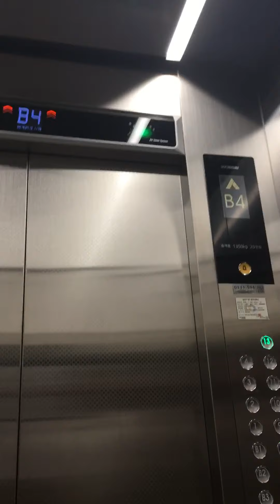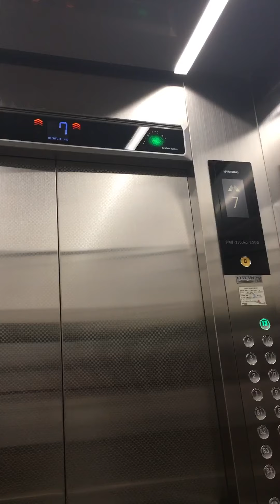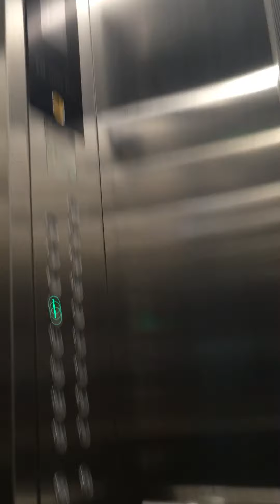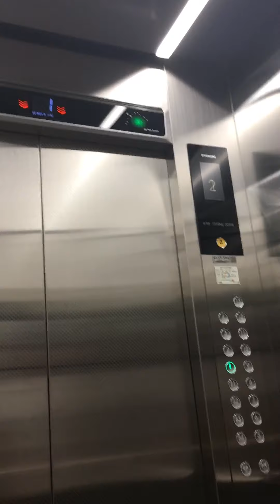강서구 마곡지구 CNU서울병원 건물 현대엘리베이터 탑사기